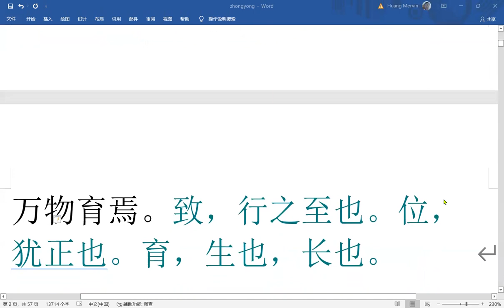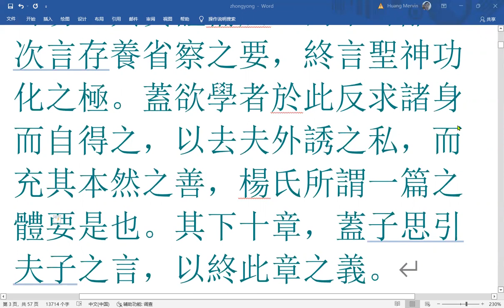中庸讲义2：性来自天，遵循善性就是道，传道就是教。慎独是修身的首要，中是至道，天地万物得之则兴。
中庸的第一章阐述了全文的中心思想：人性来源于天命，道就是遵循人性中善的部分（善性），将道推而广之就是教，中是本体，喜怒哀乐是其用，得其中和，天地万物皆得其所，万物生育。修身就是治中，慎独是修心的关键。